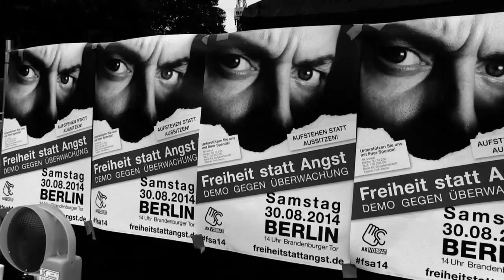HOLLYWOOD HEART SYNDROME aus Berlin bei "Freiheit statt Angst"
Eine grandiose Band aus Berlin zu Gast bei "Freiheit statt Angst" am Brandenburger Tor in Berlin am 30. August 2014